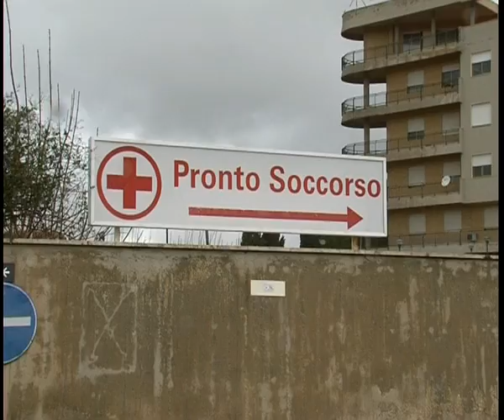NARO INCIDENTE SUL LAVORO MUORE UN ROMENO